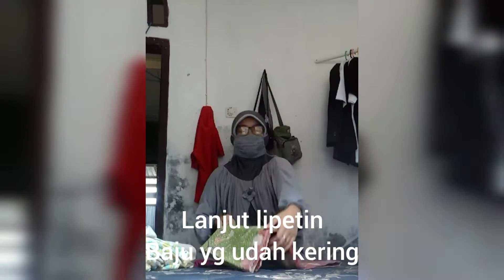Daily Vlog -3 | Keseharian IRT | pagi sampe malam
Assalamualaikum... semoga kalian selalu sehat dalam lindungan Allah SWT
ini tuh vlog ketiga aku. Semoga kalian suka dan semoga bermanfaat.
Mohon dimaafkan bila ada salah kata dan perbuatan.